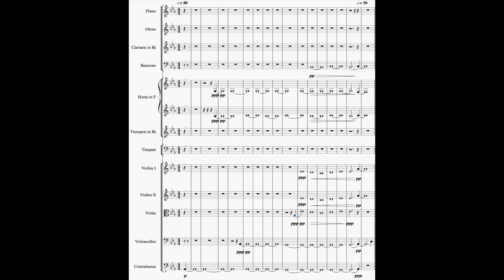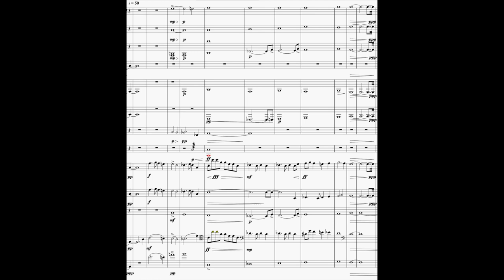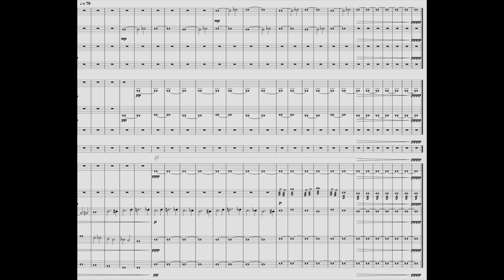An Opportunity - Lab Scene [FILM SCORE]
This is an excerpt from the score to the film "An Opportunity" by Noah Oehler and Connor Sackett.